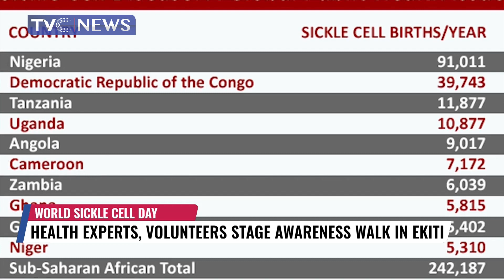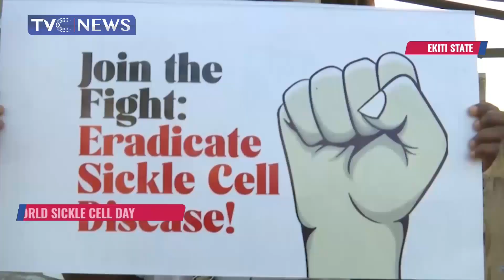Medical Experts Collaborate With Govt To Create World Sickle Cell Day Awareness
Ahead of this Year’s World Sickle Cell Day, Health experts and volunteers have staged a Walk in Ekiti State to create awareness and raise warriors in an attempt to increase public knowledge and provide an understanding of sickle cell disease, precautions and right attitude to carriers.